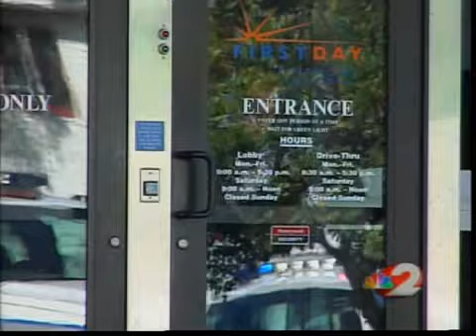Credit union robbery suspect